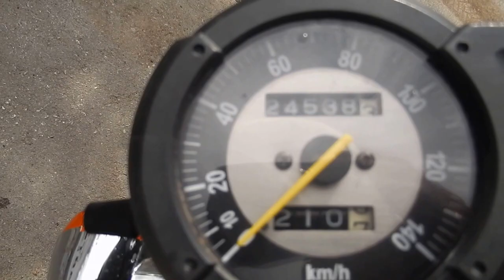No B6856 YAMAHA TRICKER